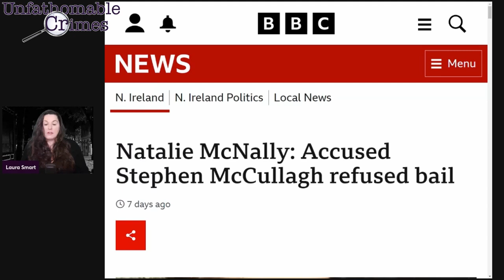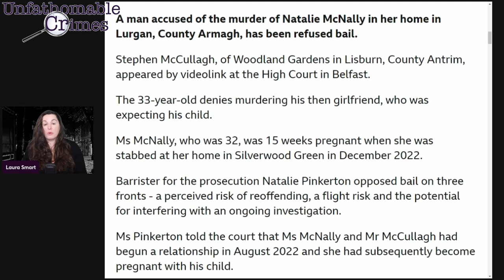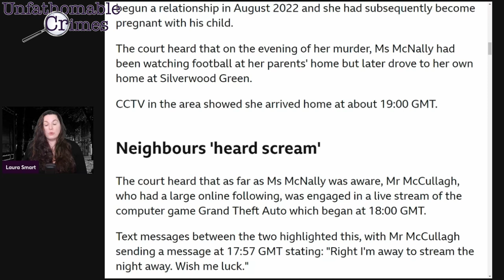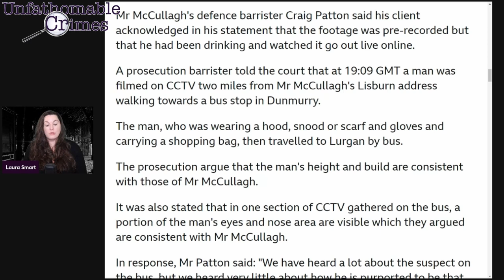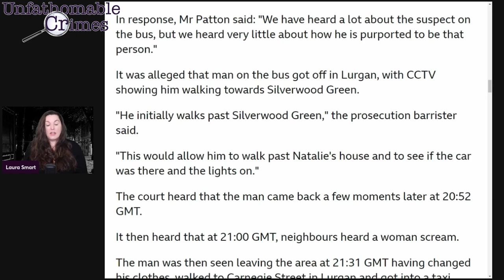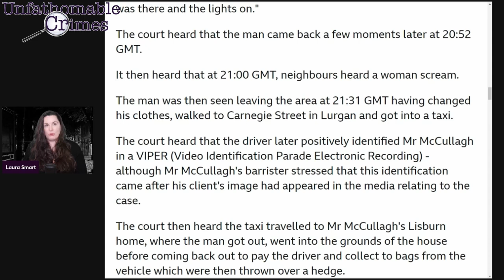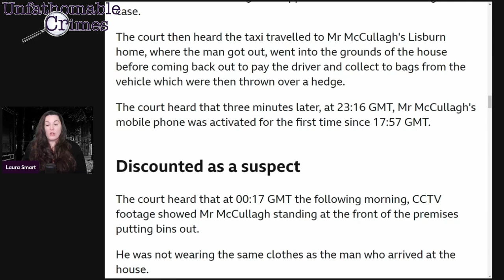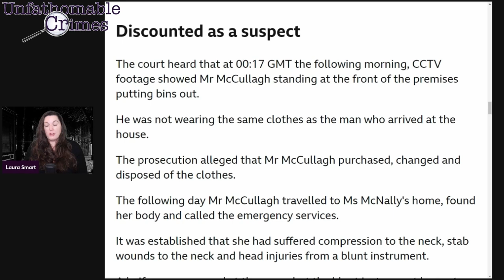Stephen McCullagh DENIED Bail | True Crime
Stephen McCullagh is accused of killing his pregnant girlfriend Natalie McNally on the 18th December 2022.

He is alleged to have created a youtube alibi, by streaming a previously recorded video.

This video had many 'Easter Eggs' which hinted that Natalie's murder may be on his mind.

If you are not aware of this case you can watch a case break down